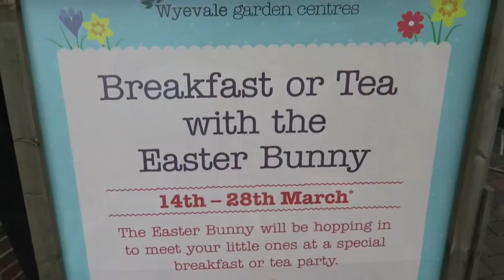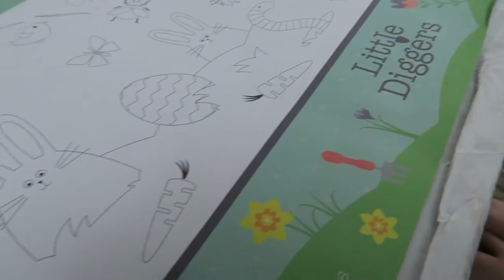Easter Breakfast at Wyevale Garden Centre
We were invited by Wyevale Garden Centres to a delicious breakfast during the Easter holidays. We went to one of our nearest branches in Syon Park. As you will see, we had a lot of fun with the girls who got to do another egg hunt.